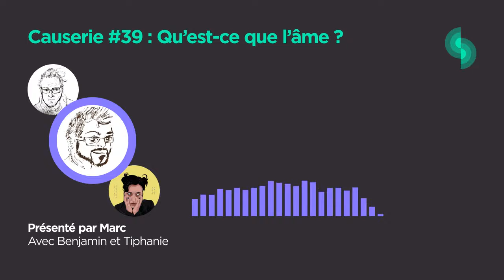Causerie #39 : Qu'est-ce que l'âme ?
Cette chronique est issue l'épisode 16 de la saison 2 de DTDR qui a été enregistrée en septembre 2021. Vous pouvez la retrouver dans son entièreté sur les plateformes suivantes :